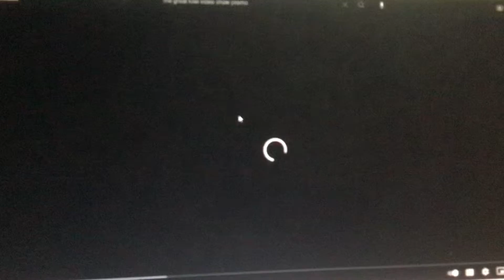The Great Kiwi Video Show 1998 Promo